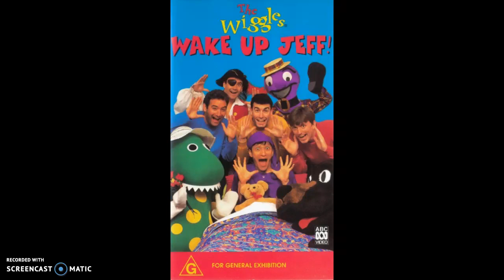09 Take a Trip Out On the Sea